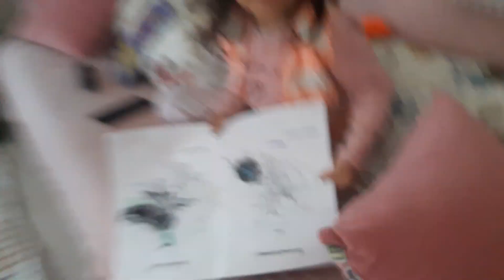TOYBOX JELİBON ALDIM.İKRA COK MUTLU OLDU.